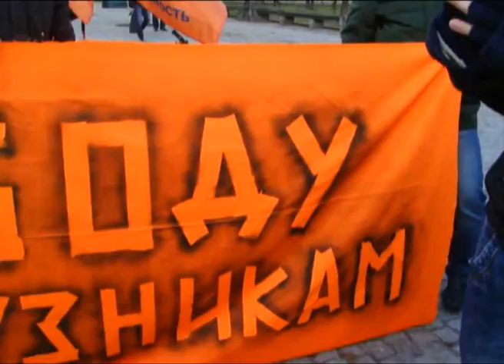Михаил Новицкий - Песня о непрогибающемся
Выступление на митинге в защиту политзаключенных 10.11.12
Санкт-Петербург. Балтийский Дом.

Не стоит прогибаться
          Текст:     Михаил (Бабай) Новицкий

Меняется век и меняется нрав.
Похоже, что честь не в чести.
И, в сущности, прав не тот, кто не прав,
А тот, кто сумел нагрести.
И тот, кто все время теченье ловил,
Смеется, мол, это не грех.
Не стоит прогибаться под изменчивый мир -
Один уже прогнулся за всех.

Учись улыбаться и маски носи
Для дома, друзей и врагов.
И руки тряси и больше проси,
Брезгливость - удел дураков.
А пипл все схавает, был бы эфир,
Позор - это тот же успех.

И снова детишки идут в андеграунд.
Подвалы, квартирники, лес.
На главной сцене страны - авангард
И фейерверк до небес.
Выходит на арену фсбешный кумир -
И куклы пускаются в пляс.
Андрюха прогнулся за вас.
Нашелся средь нас. Молодец.